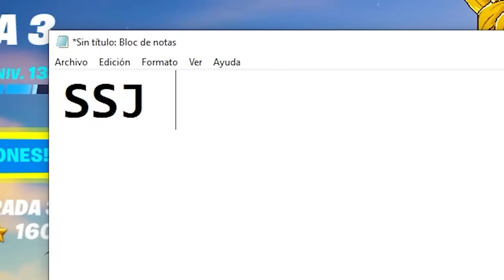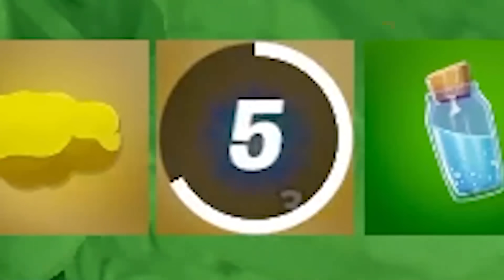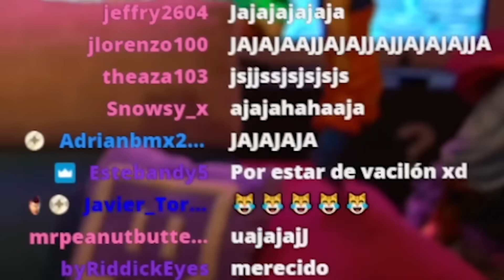EL CHALLENGE DE DRAGON BALL X FORTNITE - TheGrefg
► ¡Sígueme!